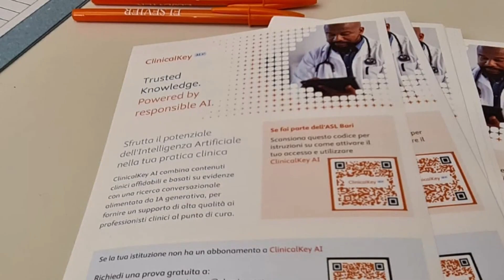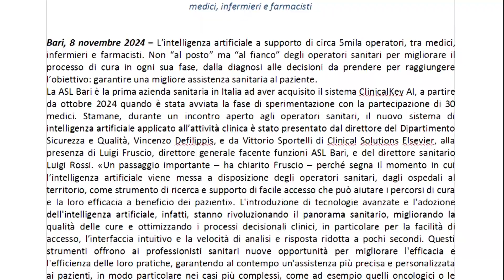Asl Bari, intelligenza artificiale per diagnosi malattie e cure